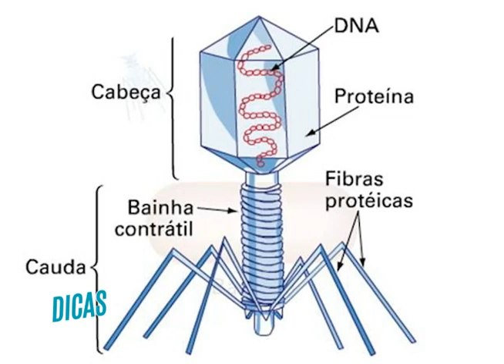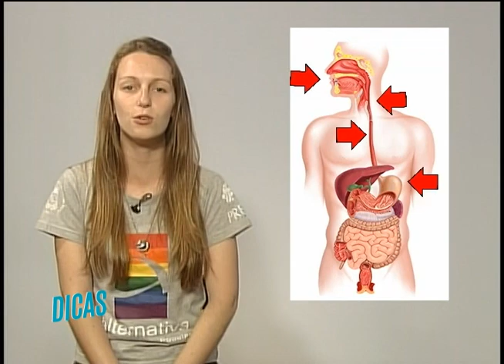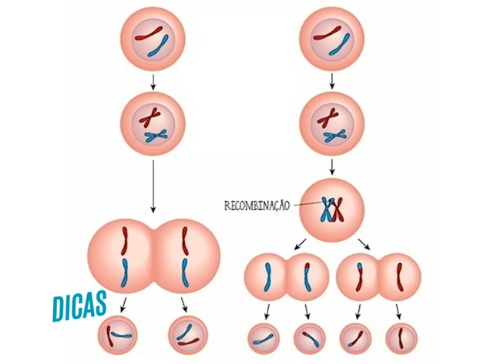Dicas Vestibular UFSM 2014 - Biologia